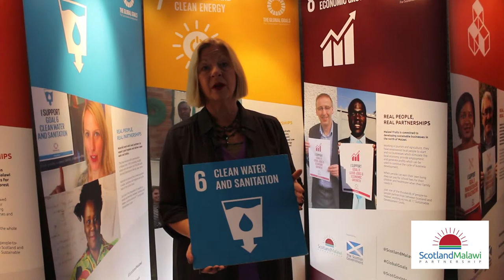Linda Fabiani MSP supports the Global Goals